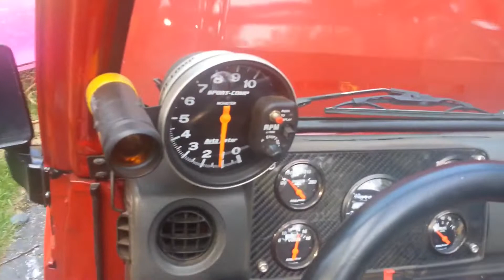samurai rotativo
Desde Cleveland Ohio carrito